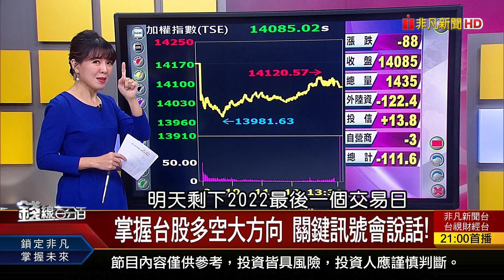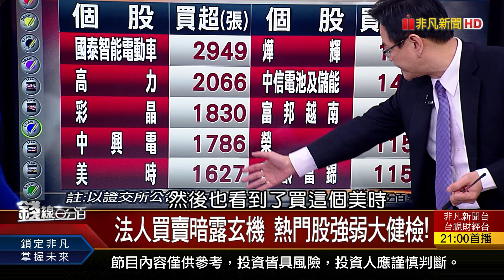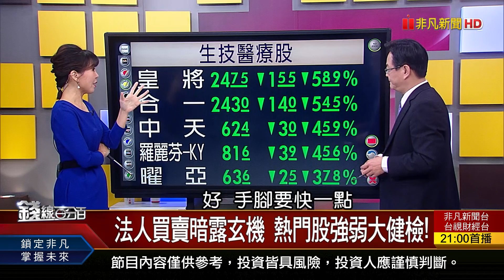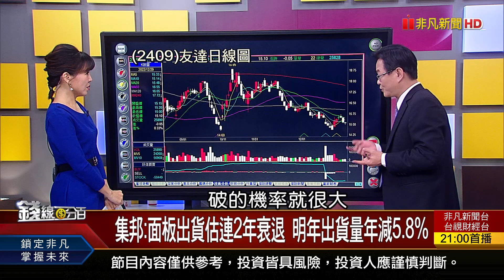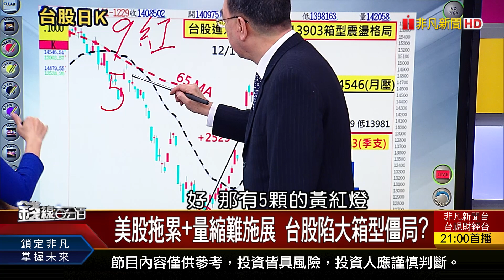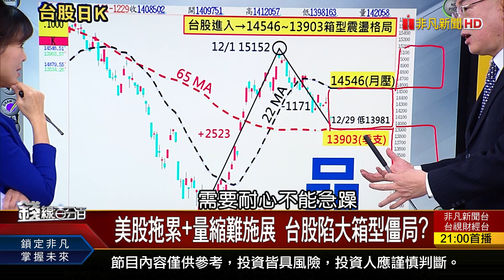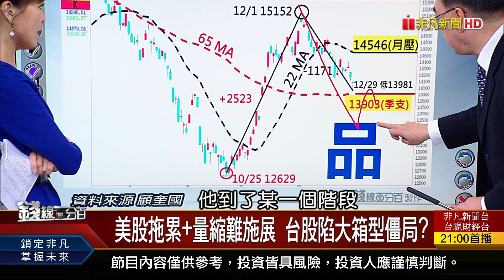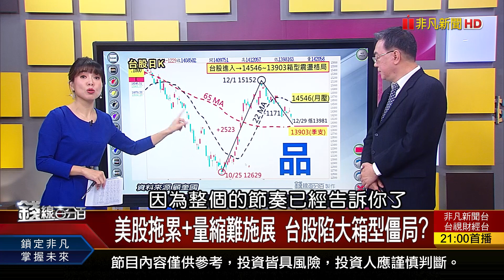《美股拖累+量縮難施展 台股陷大箱型僵局?》【錢線百分百】20221229-4│非凡財經新聞│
◎美股拖累+量縮難施展 台股陷大箱型僵局?

●1229完整版(上)《官股就位欠外資 熊市最後反彈 留在元月行情?台股送分題?跟著國安基金護盤腳步買?》
●1229完整版(中) 《美股拖累+量縮難施展 台股陷大箱型僵局?"抱股跨年"條件公開 潛力候選 下好離手!》
●1229完整版(下) 《暴風雪肆虐!汽車維修需求增 台廠趕出貨!2050淨零排放 12項關鍵戰略出爐!誰受惠?》